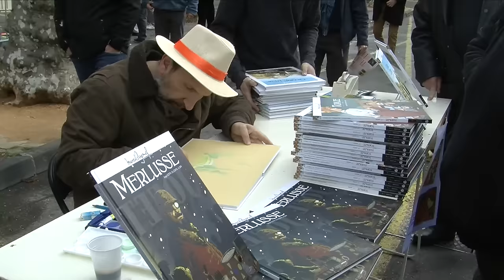Il était une fois Aubagne en 1895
Le 28 février 2016, Aubagne a célébré 1895, l'année de naissance de Marcel Pagnol. Un anniversaire festif, destiné à se perpétuer dans une ville provençale qui a retrouvé l'espace d'une journée l'ambiance du "temps des derniers chevriers", ses traditions et sa culture.
Reportage Françoise Essayan-Donadio / Ville d'Aubagne